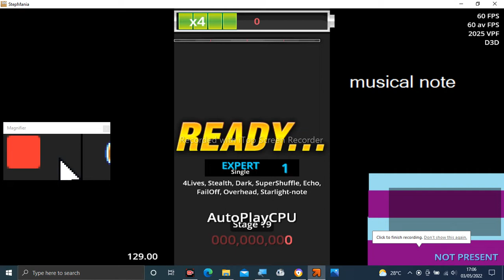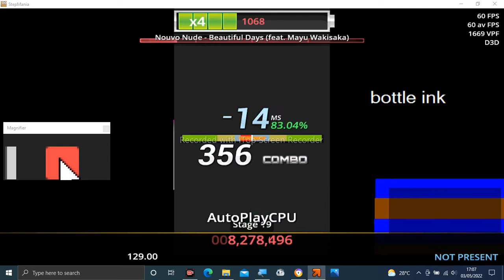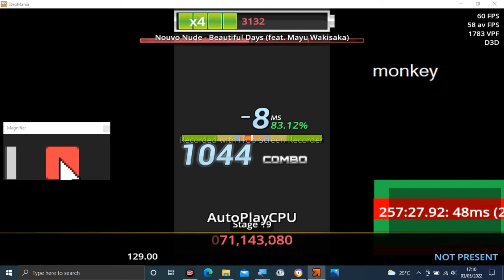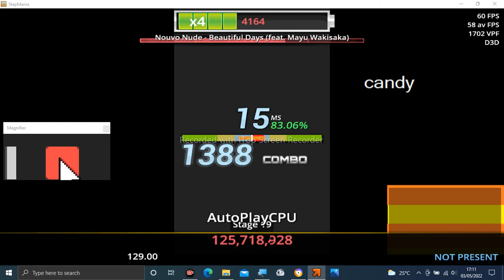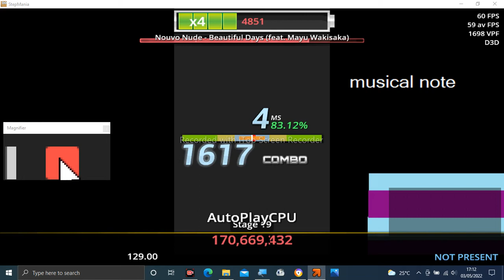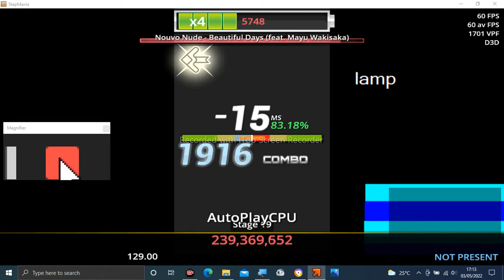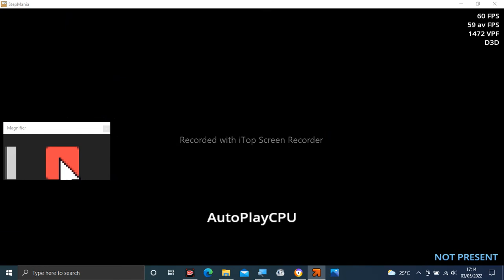Stepmania Audio - Beautiful Days (feat. Mayu Wakisaka)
copyright

Tittle: Beautiful Days (feat. Mayu Wakisaka)
Artist: nouvo nude
Label: Flash Cube